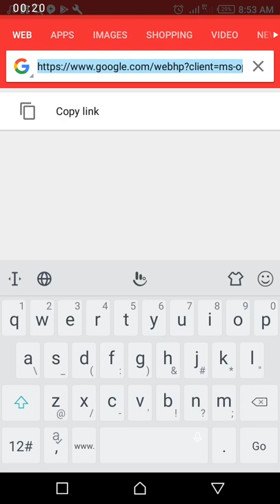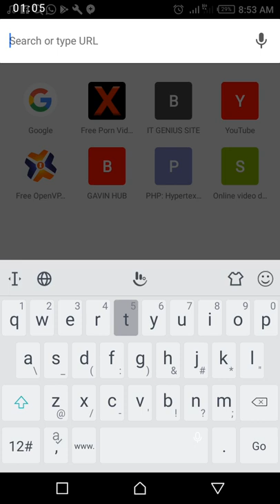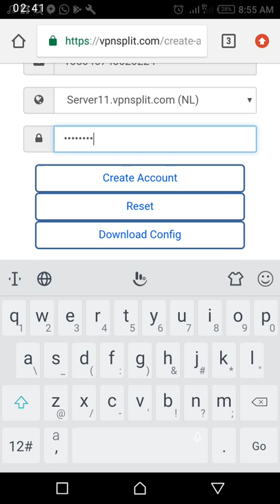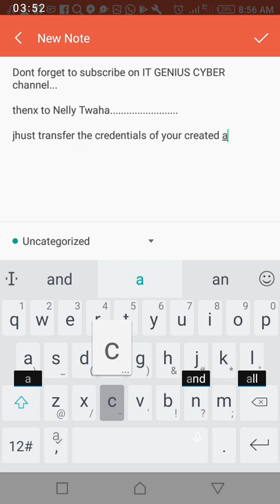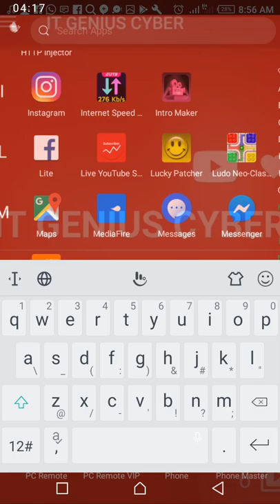How to create a monthly SSH Account for injector App Obtain free internet Monthly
Create your own Monthly SSH Account and apply in your HTTP injector app, enjoy monthly free data with a valid payload...

new video coming on how to configure http injector for free internet...

Whatsapp Grup , Telegram grup, channel plus YOUTUBE CHANNEL